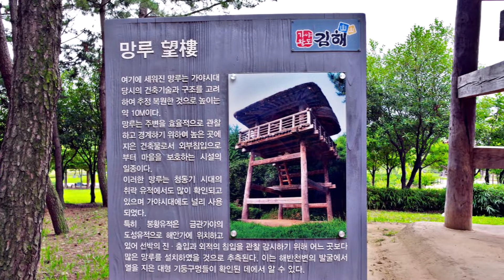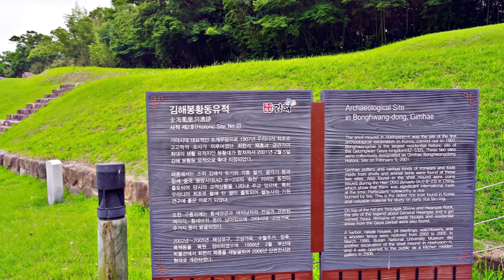김해 봉황동 유적...국가 사적지 2호 봉황동 유적,고상가옥,패총,망루,청동기유적,김해여행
국가 사적지 2호로 지정된 김해 봉황동 유적입니다. 고상가옥, 패총 등 청동기 시대 유적이 남아 있는 김해 봉황동 유적지입니다. 김해 여행으로 꼭 가볼만한곳으로 추천합니다.